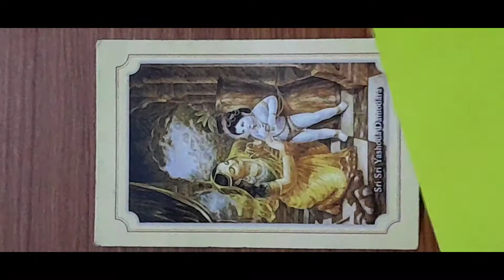How to make a photo frame for Yashoda Damodar || making a flower photo frame || Best out of waste,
photo frame